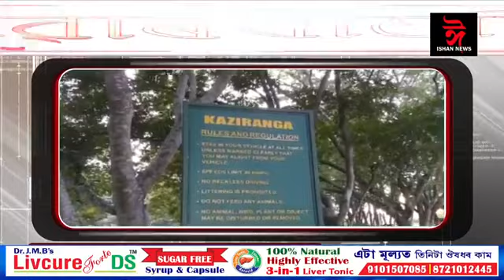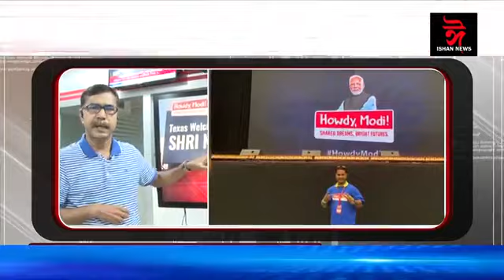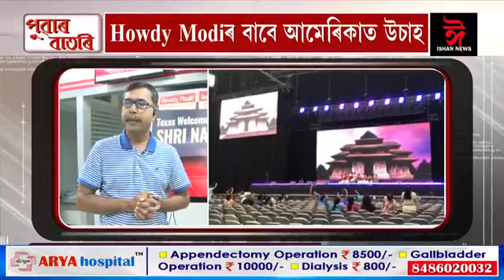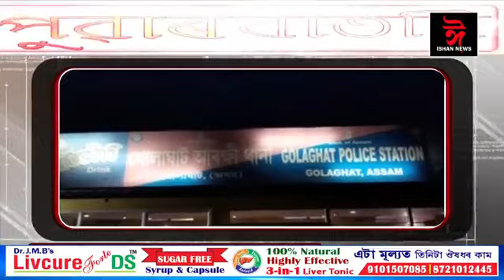পুৱাৰ বাতৰি Ishan news assamese news 22 09 2019